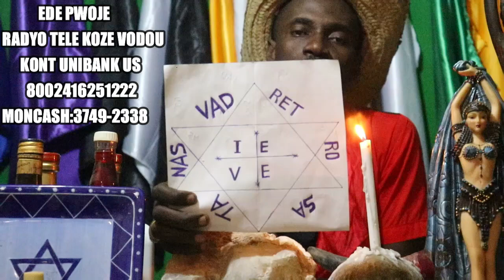vini konnen kantite dega fo manbo ak fo ougan ap fe nan latibonit